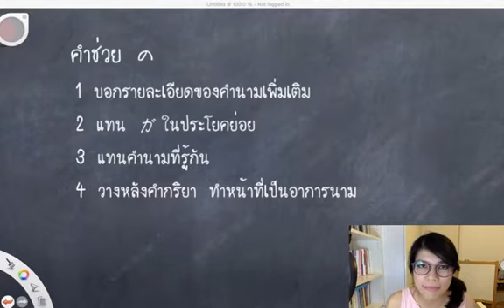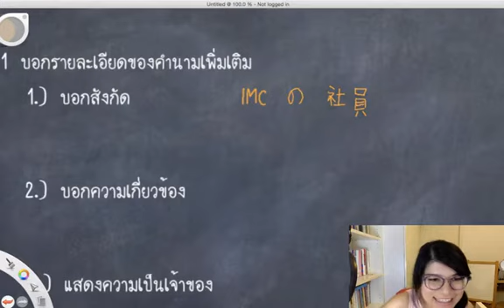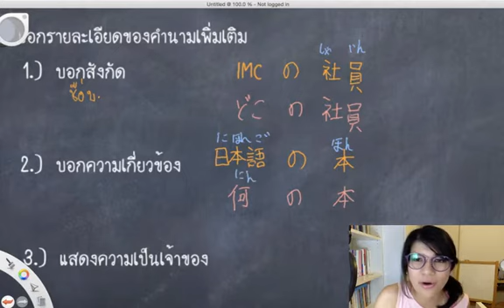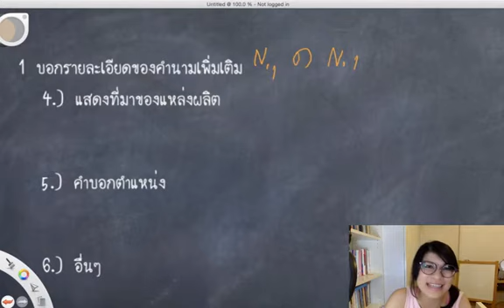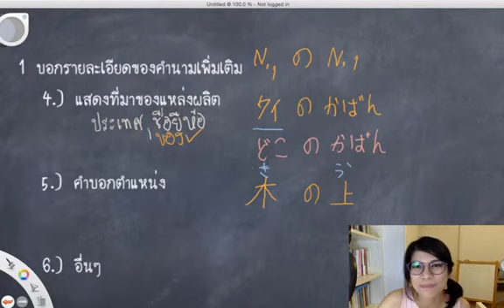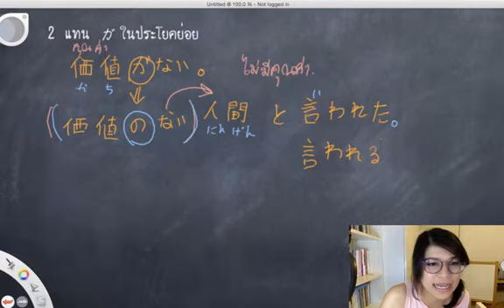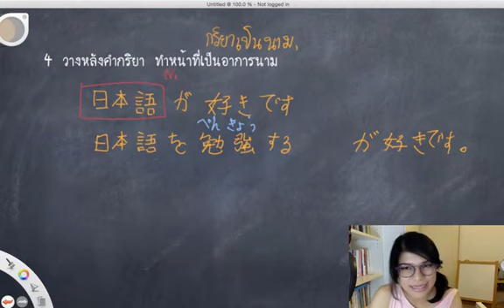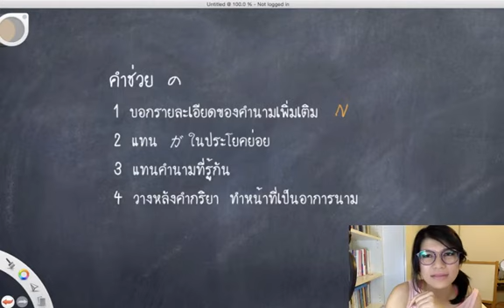คำช่วย? ออยเซนเซ ช่วยด้วย! บทที่ 7 คำช่วย の(no)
เรียนเพิ่มเติมได้ที่
สมัครเรียนพื้นฐาน1 แบบถ่ายทอดสด
กลุ่มทดลองเรียนฟรี แบบถ่ายทอดสด